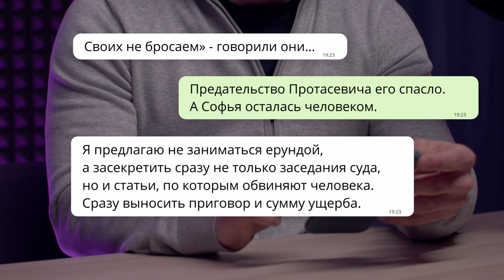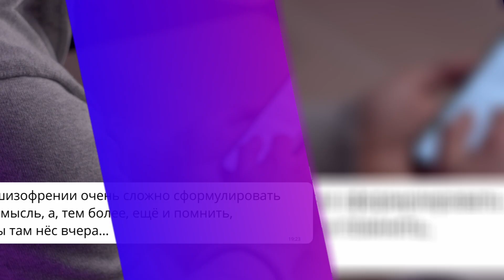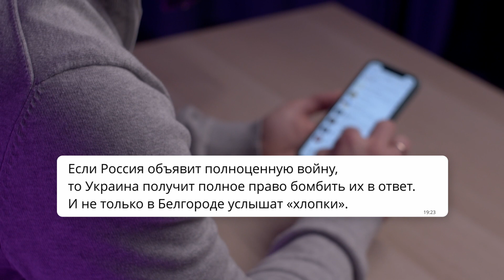Что случилось с крейсером «Москва? Интервью Лукашенко Associated Press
В этом выпуске:
- Приговор Софии Сапеге
- Что случилось с крейсером «Москва?
- Оскорблениями со стороны российского МИД в адрес израильтян
- Минске умер Станислав Шушкевич
- Александр Лукашенко дал интервью журналисту Ассошиэйтэд Пресс
- Минздрав Беларуси приостановил лицензию Клиник а-1 и Лодэ
- Александра Невзорова объявили в розыск
- В Мариуполе установили памятник пожилой женщине с советским флагом
- Загорелся российский военный корабль
- 9 мая в России и Украине